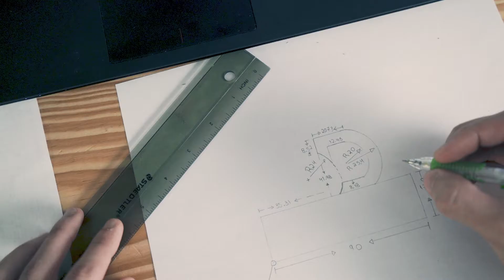Logo ID: 3D Printing (Concept)